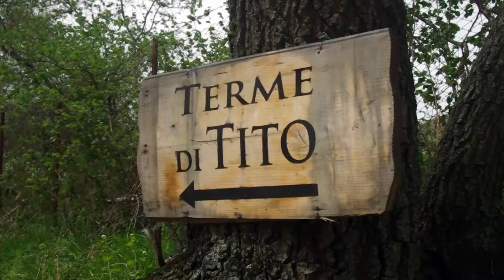OFFICINA77 - Randonnée delle Valli a Micciani, Cittaducale (Ri) | Trailer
Randonnée delle Valli, ORGANIZZATO da Micciani Unita.
Terzo entusiasmante appuntamento con il
“ FESTIVAL VALLI E MONTAGNE DELL'APPENNINO CENTRALE 2018 ″ Due giri di 22 chilometri dedicato ai cicloturisti, in pianura e 32 chilometri anche in montagna per i più allenati.
OFFICINA77 FilmMaker

Cicloescursione in compagnia degli amici delle ASD MTB CLIMB, Velino MTB Rieti, Mtb Road Bike, MTB Rieti Riding